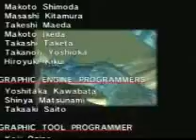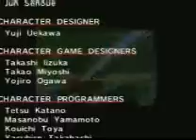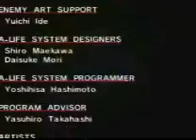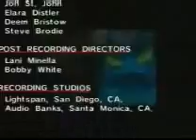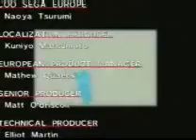Sonic Adventure part 27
i suck at singing